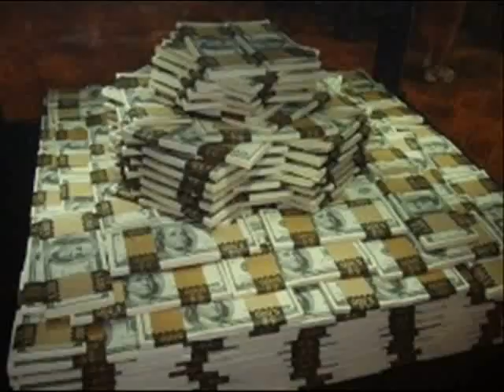How to money